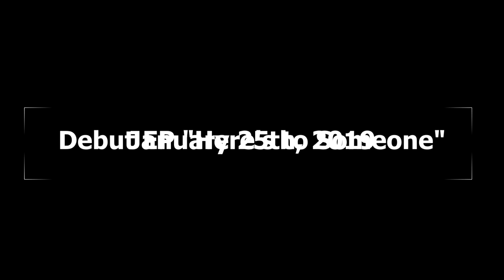EL Here's to Someone video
Eugene Levy's debut EP will release on January 25th, 2019.

Our very first show is at the Capitol Theater in Burlington, IA on February 22nd with our amigos, Manhattan Blockade!